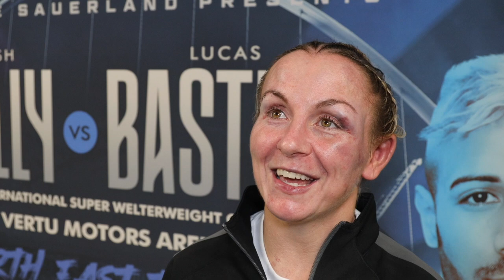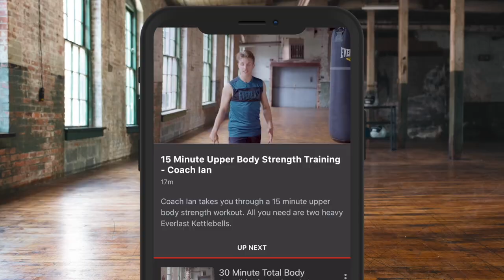'SOCIAL MEDIA TROLLS AREN'T NICE. THEY TELL ME TO GET MY PENSION!' - LISA WHITESIDE RETURNS WITH WIN